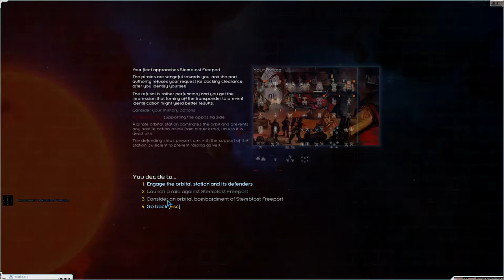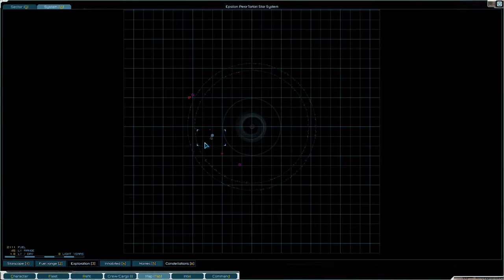Lets Play Starsector Vanilla S1 Ep29 | Persean League Defense